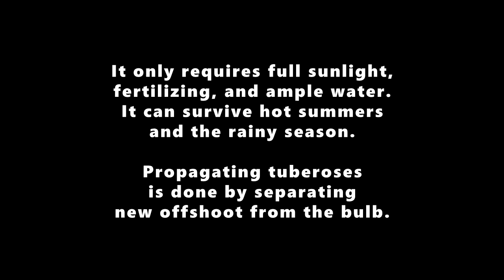Tuberose: The World's Favorite Perfume Note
TUBEROSE
(Agave Amica, formerly Polianthes Tuberosa)

Very fragrant flowers whose fragrance carries well into the air to blocks away. It has a creamy buttery fragrance similar to gardenia, with hints of jasmine, jackfruit and buttered popcorn.